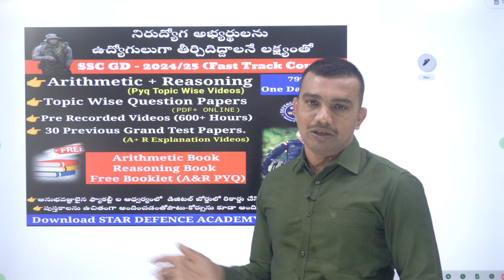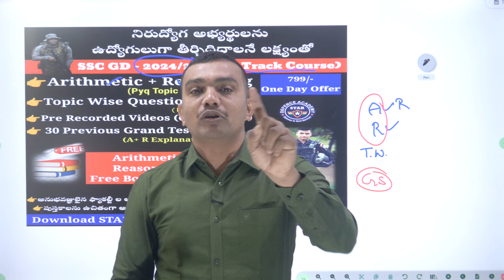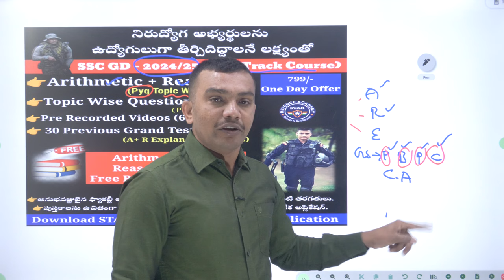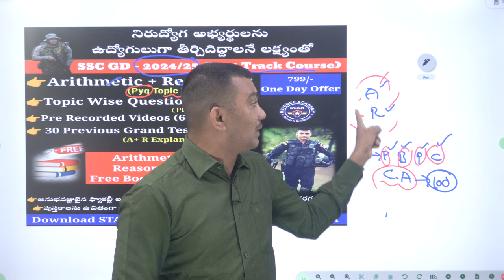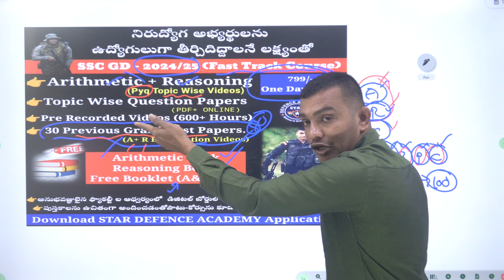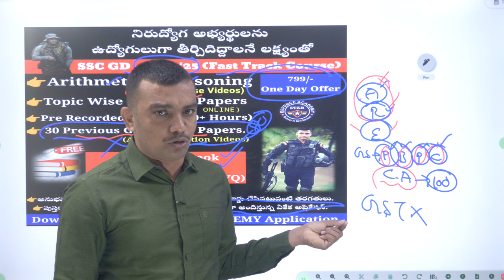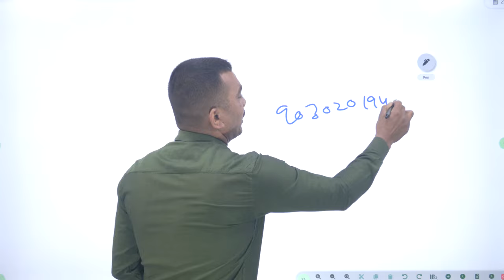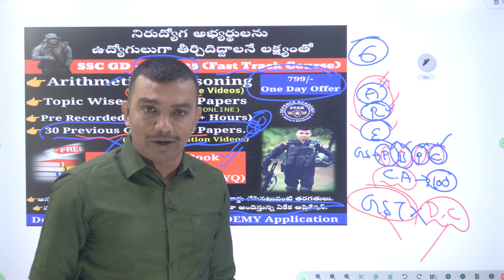SSC GD అభ్యర్థులకు ఫ్రీ బుక్స్ 3 !! ఆలస్యం చేయకండి !! limited Books 💥🔥🛑